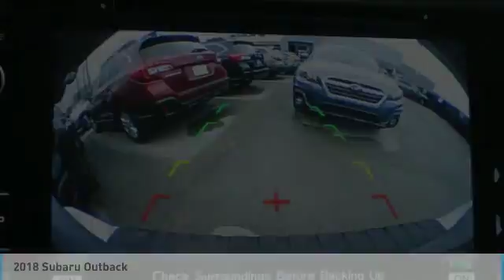2018 Subaru Outback Birmingham AL SU18437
2018 Subaru Outback

*New Arrival* *All Wheel Drive* *Leather Seats* *Sunroof/Moonroof* *Keyless Start* *Bluetooth* *Satellite Radio* *Automatic* *Security System* *Popular Color* *Fuel Efficient* *Call Dealer to confirm availability, and schedule a hassle free Test Drive.* brbrBACK by popular demand, FREE Oil Changes & Wiper Blades for LIFE!  ALL Customers, parts and labor included! brbrAll of our vehicles are researched and priced regularly to ensure that you always receive the best overall market value. Be sure to call us to confirm availability and to schedule a hassle free test drive!